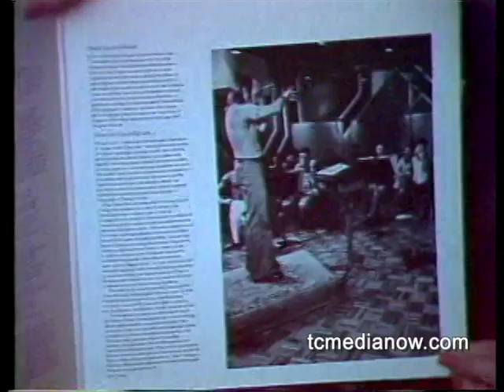WTCN (KARE) Nancy Nelson story on St, Paul Chamber Orchestra Grammy, February 1980